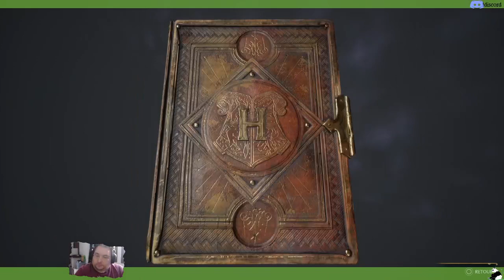[FR] Hogwarts Legacy - 18 - Un Sorcier Panda dans la nature avec des trolls et des araignés